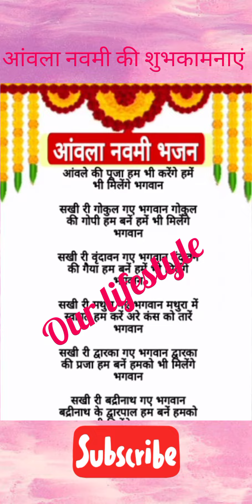आंवला नवमी स्पेशल lyrics भजन 🙏🌹🙏